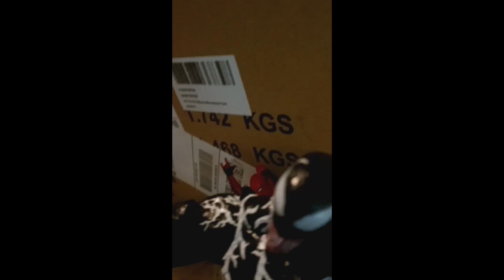spider man vs venom pt1